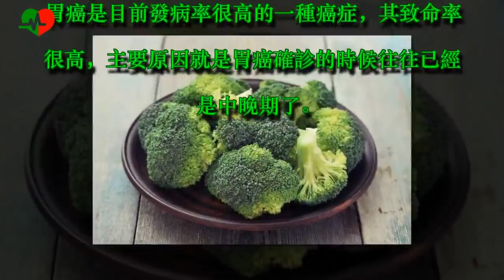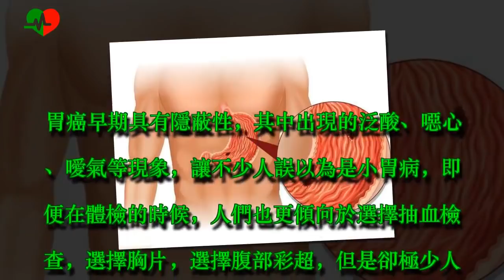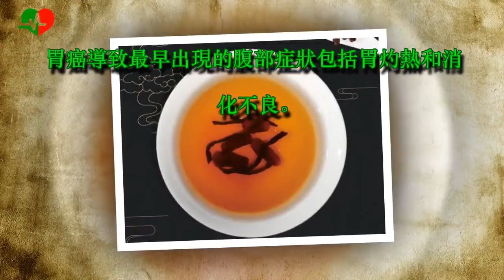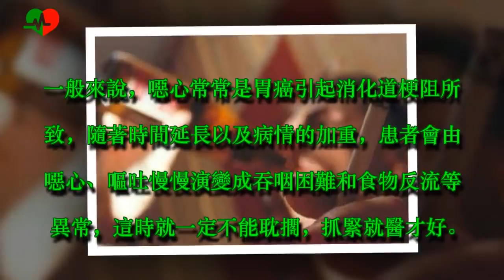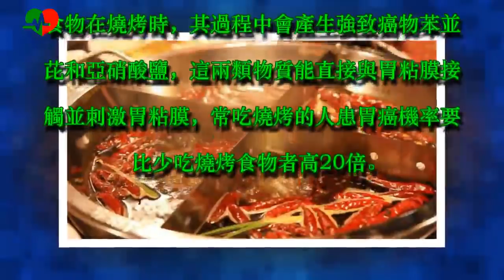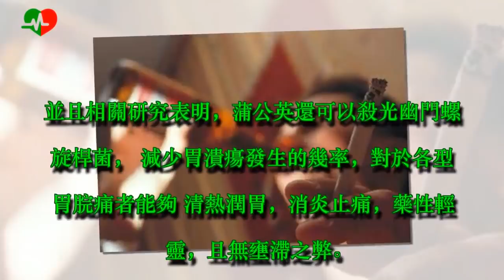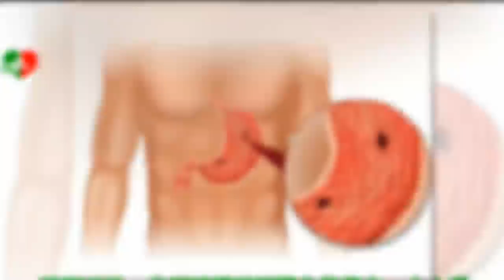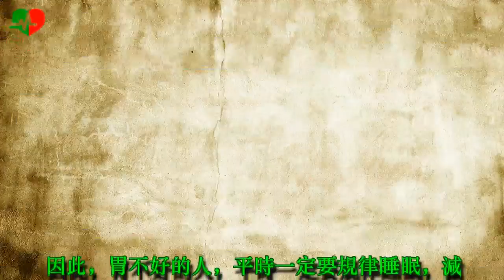胃癌不痛不癢，發現已是晚期，飯後留意這4種症狀，關鍵時刻能救命！